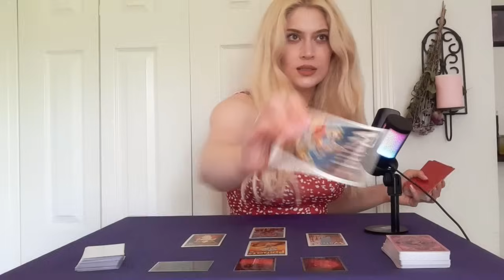✨AQUARIUS✨They Regret Everything..💔